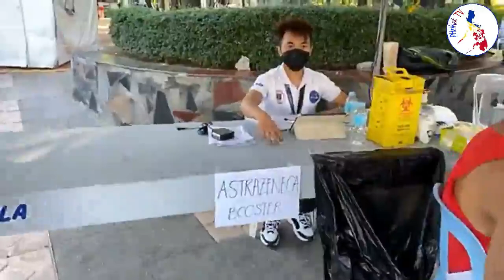BOOSTER CARAVAN SA KARTILYA: Drive-thru vaccination for motorcycle and bicycle riders!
Pagkakaisa at pagtutulungan ang susi sa kaunlaran.